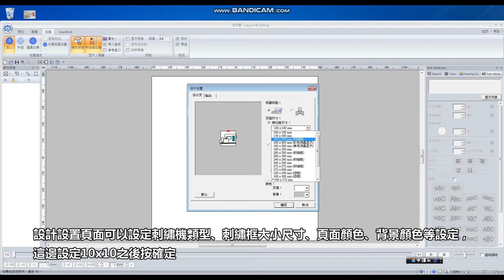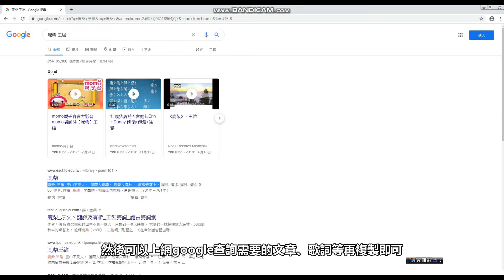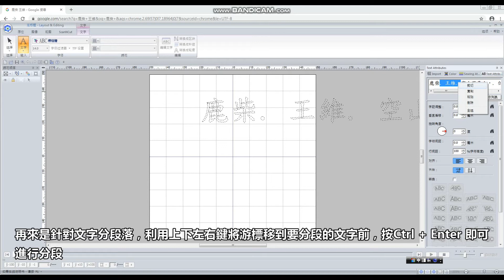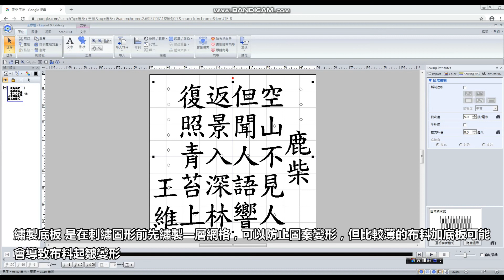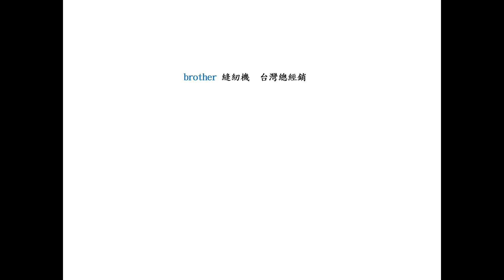brother PE-DESIGN 11 刺繡軟體 中文刺繡製版教學影片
影片提供Brother PE-DESIGN 11 刺繡軟體  中文刺繡製版教學